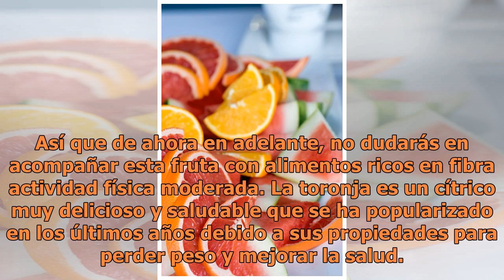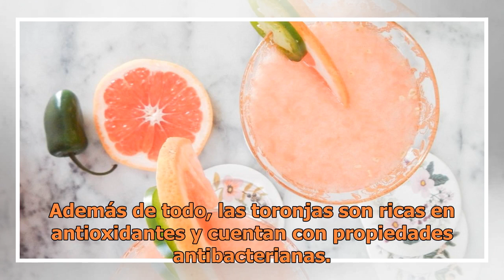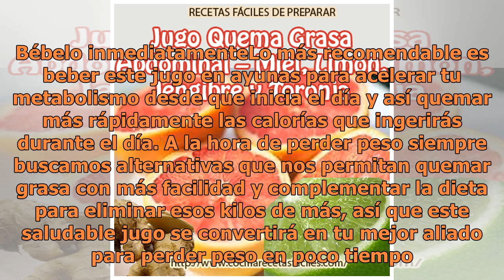El jugo de toronja que te ayudará a adelgazar fácil y en poco tiempo